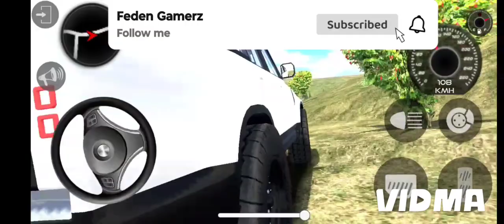WHITE SHARE 😈IN VILLAGE|INDIAN CAR SIMULATOR 3D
trendingvideo trend About : Feden Gamerz is a YouTube Channel, where you will find gaming videos , I hope this video was Useful and you liked it, if you did press the thumbs up button

I love playing Games on my Android Phone because its fun and Safe! Play Protect keeps device safe and free from Malware by regularly scanning apps. Also In Game Transactions and Purchasing Apps is Secure because of Google Play! There are thousands of Fun Games to play on Android and today we play some of them. Lot of the games are also Free to Download on Google Play Store! Happy to be part of Team Android 😎 Suggest me some more android games to play in my next videos!